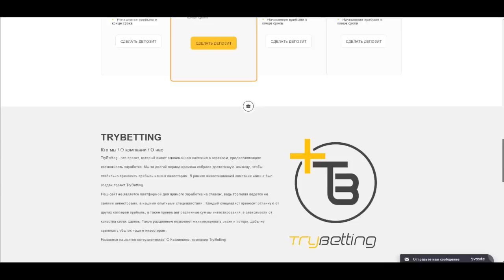Oxxxymiron и Dizaster общаются с подписчиками (17.12.2017)